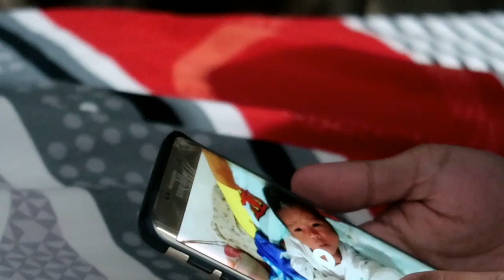TUMAAS O BUMABA ?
●SNAPCHAT(debbieheinzvlog) & TWITTER
(debbiesnts)

GOD BLESS!